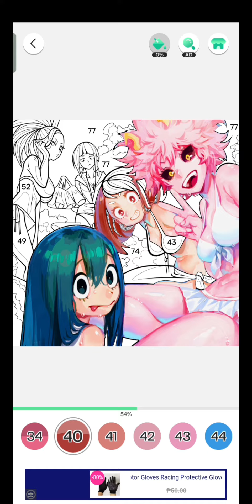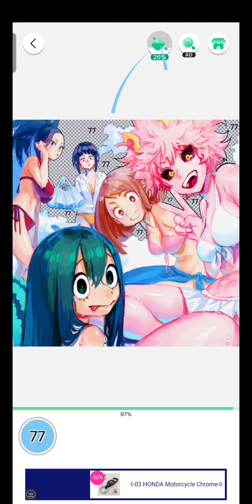Color Fan: Girls of UA High (My Hero Academia)